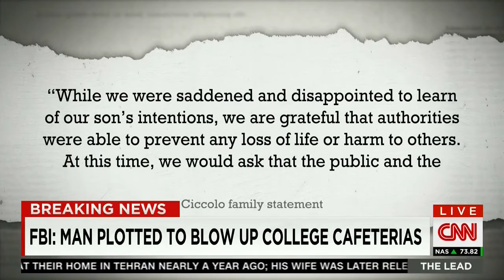Rogers on new ISIS arrest and the ongoing fight in Iraq